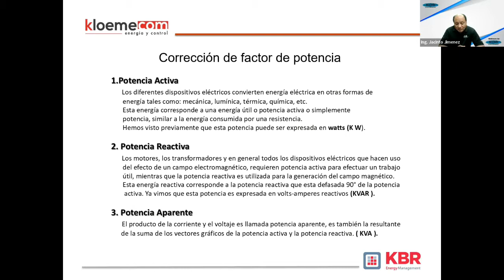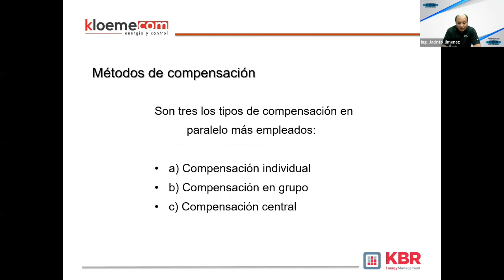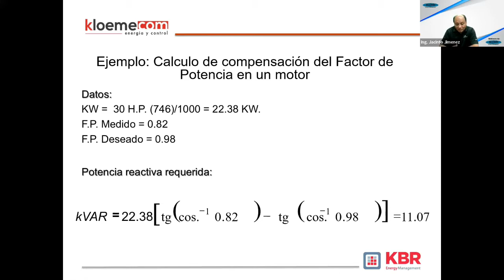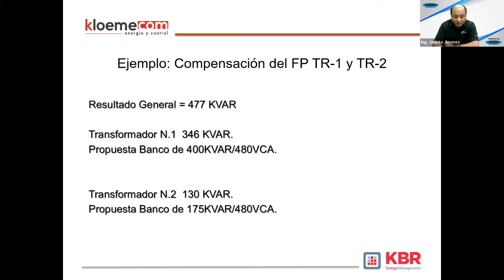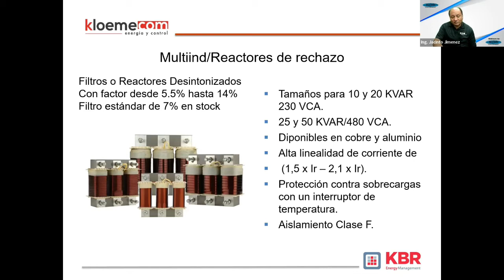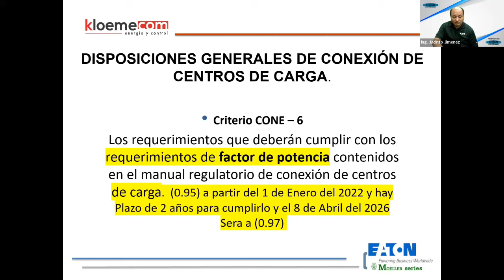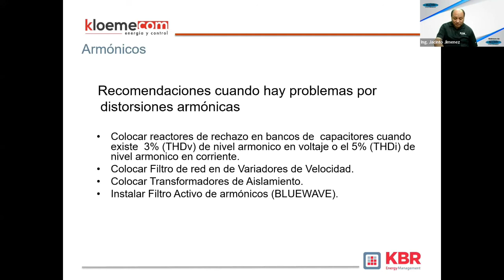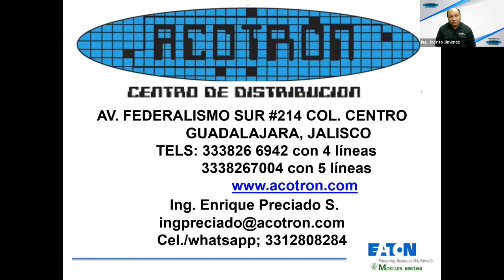WEBINAR - Corrección de factor de potencia y armónicos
En este webinar damos introducción a lo que son los diferentes tipos de potencia con la participación del ingeniero Jacinto Jiménez. Conocerás su definición completa, cómo se trabaja mediante sus diagramas, su comportamiento de potencia, así como también los problemas más comunes y sus soluciones.